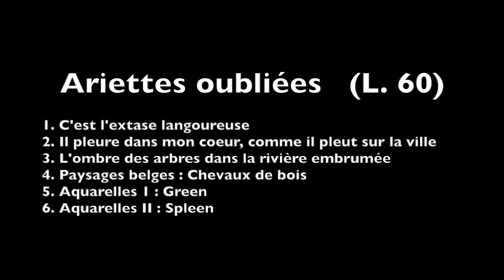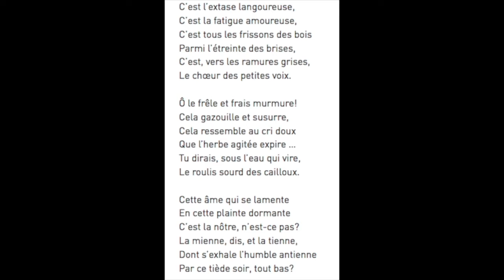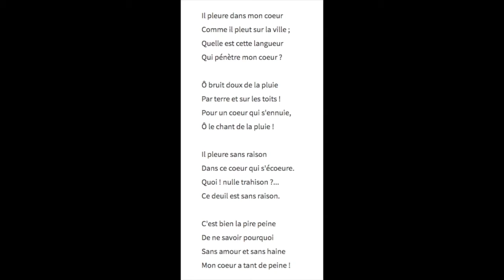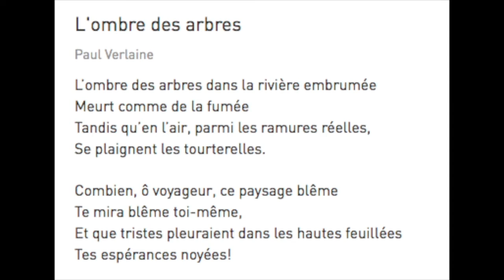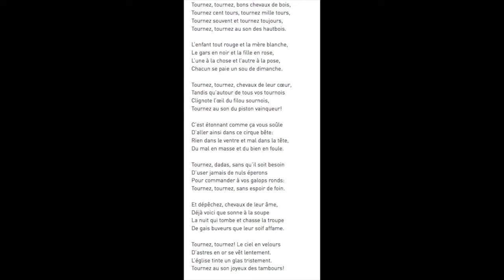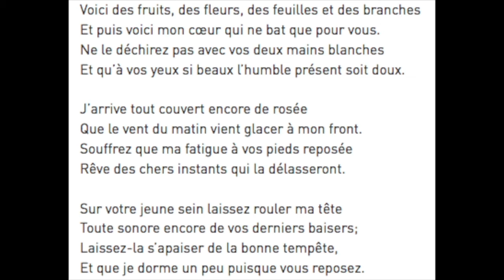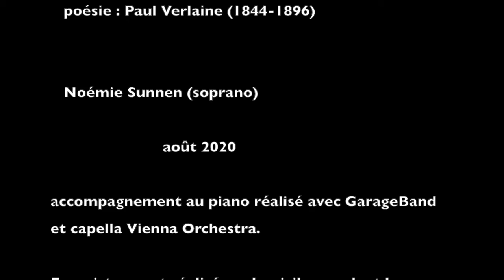Ariettes oubliées (Claude Debussy)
Les "ariettes oubliées" est un cycle de 6 mélodies de Claude Debussy, d'après les poèmes de Paul Verlaine.
1. C'est l'extase langoureuse
2. Il pleure dans mon coeur
3. L'ombre des arbres
4. Chevaux de bois
5. Green
6. Spleen

Enregistrement réalisé au domicile, pendant le confinement dû au coronavirus. Etant atteinte d'une SLA, la soprano Noémie Sunnen chante assise.